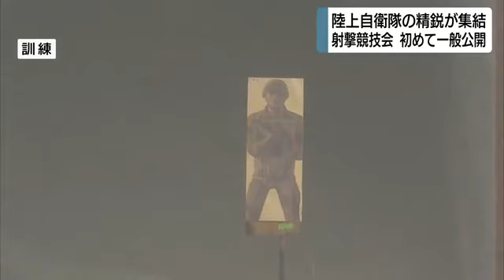陸上自衛隊の射撃の精鋭が集結 競技会を初めて一般公開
全国の陸上自衛隊から選抜された射撃の精鋭による競技会が23日から東富士演習場で始まり、その様子が初めて一般公開されました。

陸上自衛隊では各部隊の中核を担う人材を育成するため毎年 全国から選抜された射撃の精鋭たちが静岡県小山町を拠点に訓練を重ねています。

23日は訓練の集大成として、小銃を使った競技会が行われ、隊員たちは様々な体勢から100m離れた的を狙っていきます。

今回は初めて一般にも公開され、訪れた人たちは隊員の技術力の高さに見入っている様子でした。

この競技会は30日まで続き小銃のほか機関銃など4種類で腕を競います。